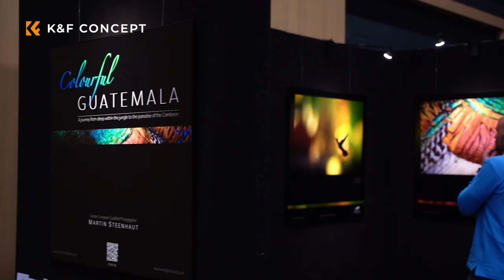K&F CONCEPT in Aftermovie Lowland Photo Festival | Distributed by Movidis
Aftermovie Lowland Photo Festival
Nature and landscape photographers came together to visit this annual fair from 10-11st, December.
In addition to workshops and lectures, there were photo exhibitions and about twenty exhibitors brought together under 1 roof.
Movidis was there to support K&F CONCEPT .
Thanks a lot for their great contribution to product display and explanation!

This video is a short review for those who missed it or want to look back.